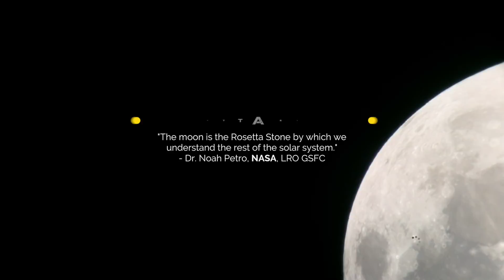HD Moon "Unfiltered." AMAZING FOOTAGE!!!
***BACKGROUND***
This striking piece blends both art and science. A meditation on the passage of time and beauty of the laws that govern our current understanding of the universe. This is realtime, "unfiltered footage" of the moon captured with Meade Instruments' flagship portable telescope, the ETX 125 as seen through the iPhone.
***VISITOR***
3:12 Visitor spotted UFO/IFO
This is bonus footage from our series: 1 Telescope, 5 Objects, where we study terrestrial and celestial objects from 1 Kilometer to 1.2 Billion Kilometers away.